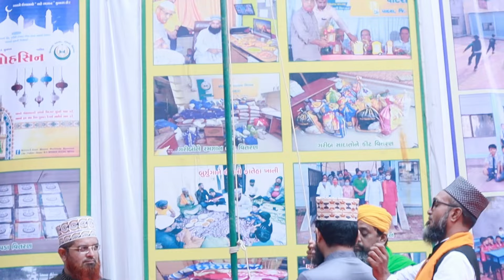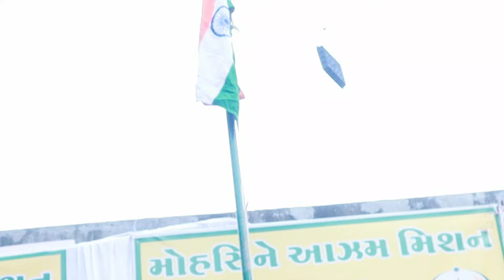15th Aug-2024 Independence Day (Padra)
૧૫મી ઓગષ્ટ ૨૦૨૪, સ્વાતંત્ર્ય દિન